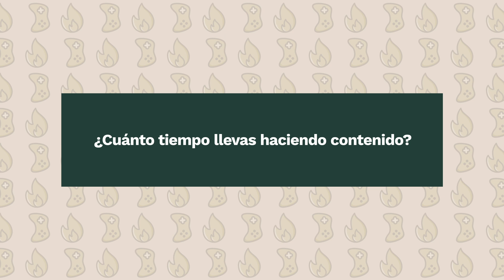Entrevista a FlexZ (1/4) | Gamers Inquietos de San Miguel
¿Cónoceis a FlexZ? Es el streamer que lo está petando en Call of Duty Warzone. Te contamos sobre él en esta serie de entrevistas dedicada a los